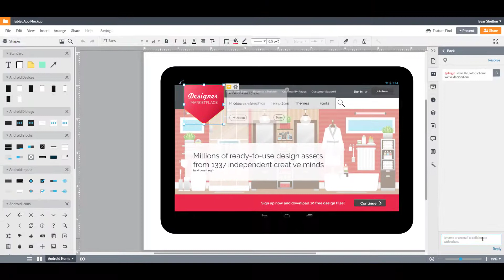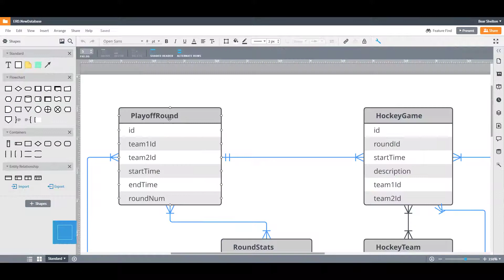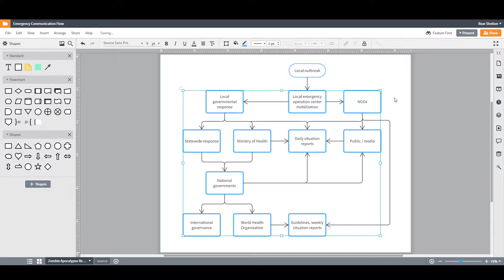Lucidchart Tutorials - 5 Lucidchart Timesavers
In this tutorial you’ll learn 5 sure-fire timesavers for working in Lucidchart. These tips will help you shave time off of building your diagrams so you can get your work done even faster.

Learn how to:
1) Double click to add text anywhere on the canvas
2) Tag others in comments
3) Use the pin-locator to find comments on a page
4) Add fields that auto-update based on context
5) Copy and paste styles from shape to shape